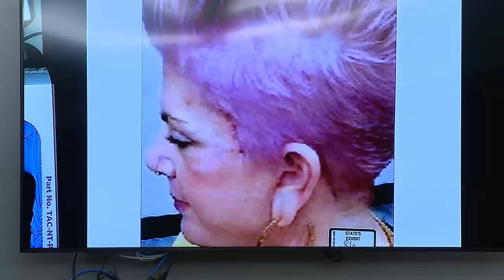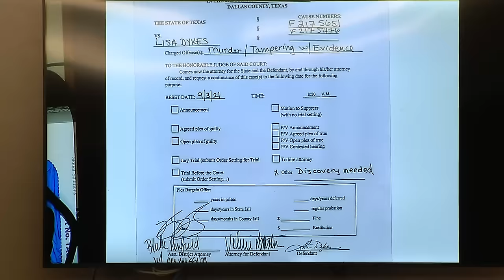FULL TESTIMONY: Texas woman accused of murdering 23-year-old woman in 2020 takes the stand (Part 1)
Three years since the death of Marisela Botello Valadez, Lisa Dykes took the stand Tuesday for the trial of the 23-year-old woman's murder. Dykes is one of three people who are facing charges in connection with Botello's death.

Dykes will take the stand again on Wednesday.